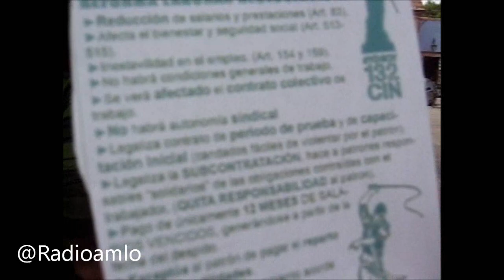YoSoy132 campaña contra la Reforma Laboral en Dolores Hidalgo Guanajuato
YoSoy132 campaña informativa contra la Reforma Laboral en Dolores Hidalgo Guanajuato